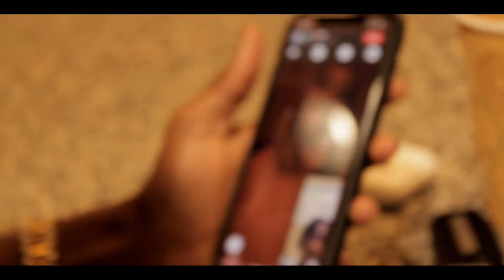Ngbyoungrich - Body Different (Official Music VIdeo) [Prod. Basso]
Ngbyoungrich-Body Different
Shot By: @seyram.
Prod: BassoBeats.
Mixed: Holicz Beatz.

🚨Follow Artist : @ngbyoungrich (social media)